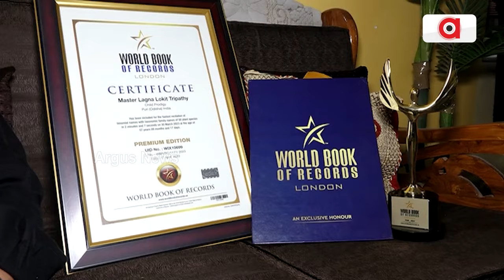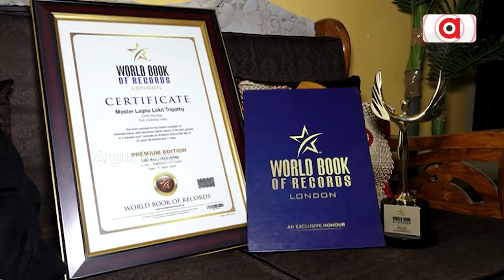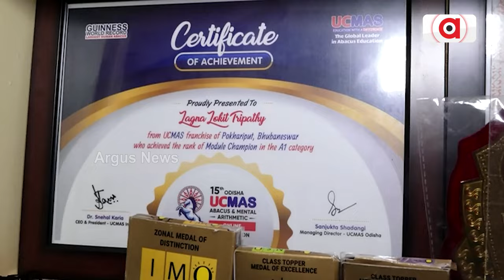ଶ୍ରୀକ୍ଷେତ୍ରର ବିସ୍ମୟ ବାଳକ ଲଗ୍ନ ଲୋକିତ || Lagna Lokit Tripathy || World Book of Records || Puri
ଶ୍ରୀକ୍ଷେତ୍ରର ବିସ୍ମୟ ବାଳକ ଲଗ୍ନ ଲୋକିତ । ସ୍ପିଡ୍ କାଲକୁଲେଶନ,ଆର୍ଟ ,ଉଦ୍ଭିଦର ବୈଜ୍ଞାନିକ ନାମ, ସବୁଥିରେ ଧୁରନ୍ଧର ।୨.୭ ସେକେଣ୍ଡରେ ୫୦ ଟି ଉଦ୍ଭିଦର ବୈଜ୍ଞାନିକ ନାମ କହି ୱାଲ୍ଡ ବୁକ୍ ଅଫ୍ ରେକର୍ଡସ୍‌ରେ ସାମିଲ ।